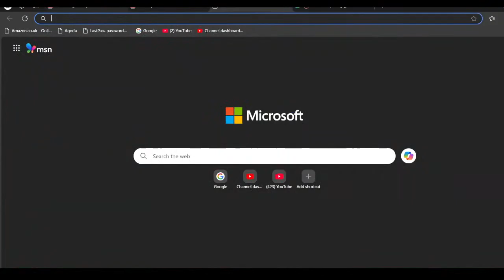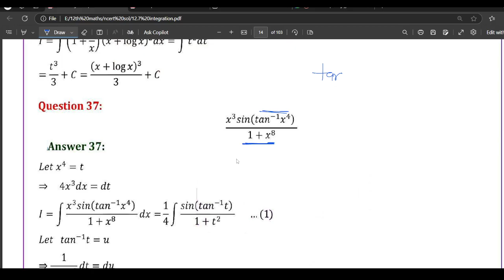integration lec 2 sanchari batch